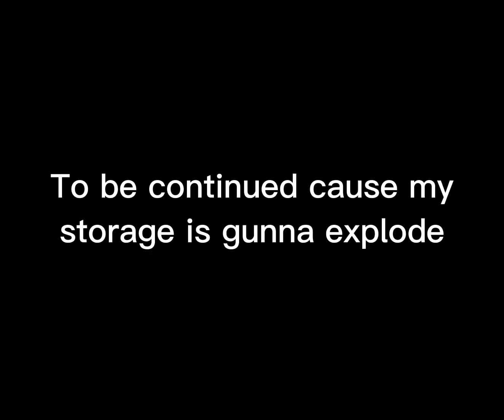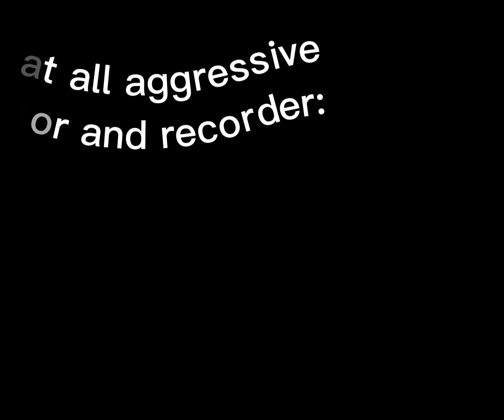Brain Freeze || Kaiju Paradise film || Part 1 of many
This took a short amount of time but I'm really happy about how it turned out!